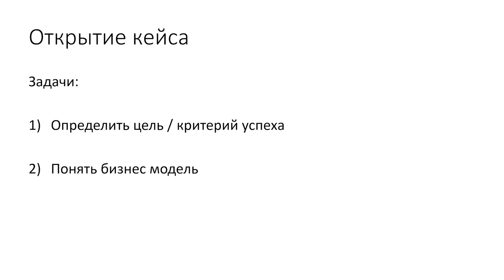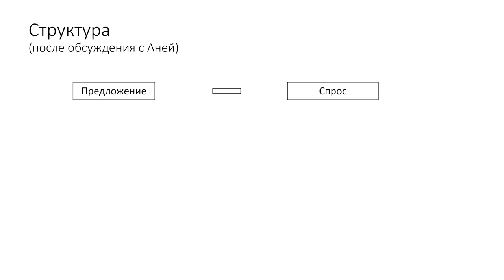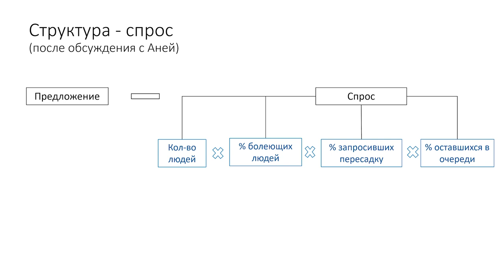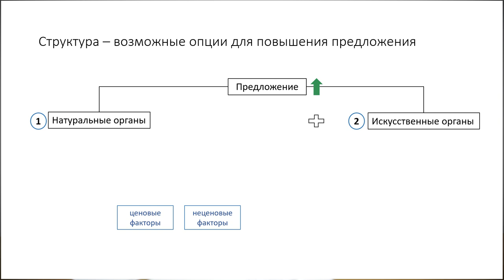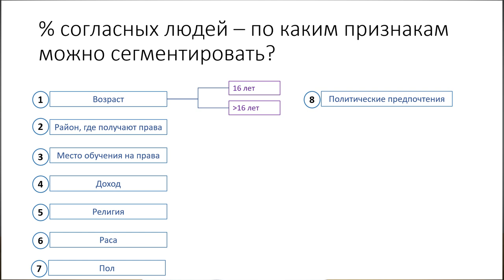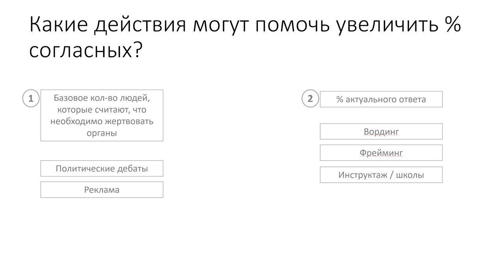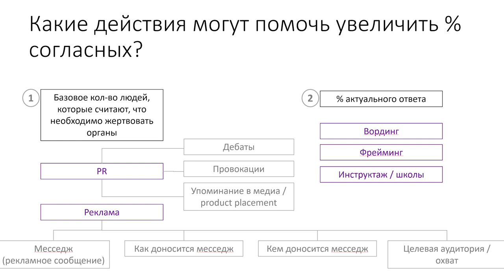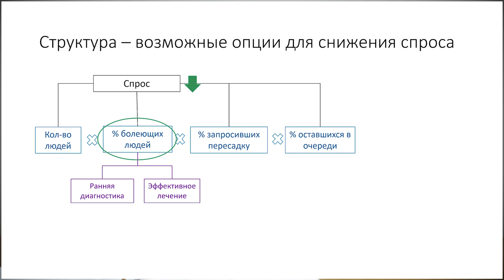Кейс-интервью в консалтинг: кейс про донорство | СТАТЬ КОНСУЛЬТАНТОМ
Близится к финалу наше реалити-шоу "Стать консультантом". Анна Саакян проводит последний бизнес-кейс с Ринатом в рамках программы "Стать консультантом". Результаты кейс-интервью и отбора в целом смотрите в воскресенье.
NB: Видео снимали в ноябре 2018 г.